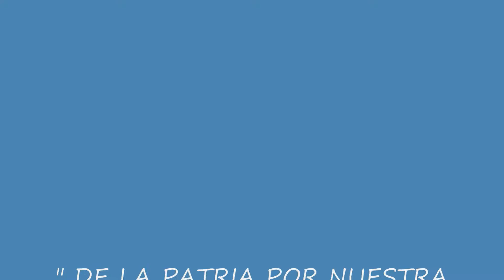Anexión del Partido de NicoyaGuanacaste a Costa Rica toreros